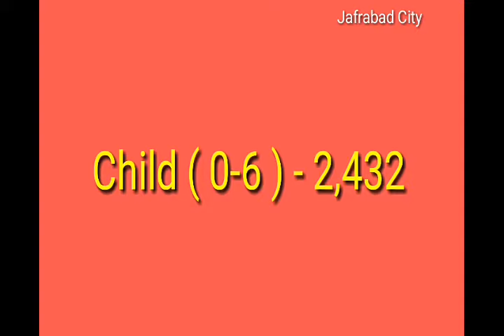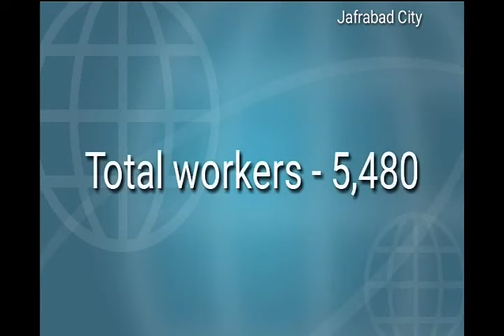जाफ्राबाद ची लोकसंख्या किती ? Jafrabad City | Jafrabad Population | Jafrabad Loksankhya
By Jafrabad city